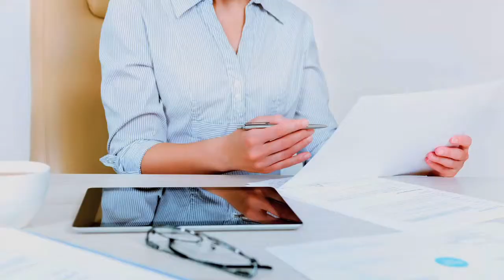Commercial Real Estate Redwood City CA | Call Rita | Investment Broker/ Realtor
Need to buy or sell Commercial Real Estate in Redwood City CA?

As a seasoned investment broker, I help owners of investment property sell their buildings. With nearly twenty years of commercial real estate experience, I have worked on $1,657,000,000 in commercial real estate sales. I am uniquely poised to help you with the sale of your investment property.

Serving San mateo, santa clara, san jose, san Francisco, redwood city, Sunnyvale, Daly City, burlingame, mountain view, palo alto, menlo park, south san francisco, redwood shores, Belmont